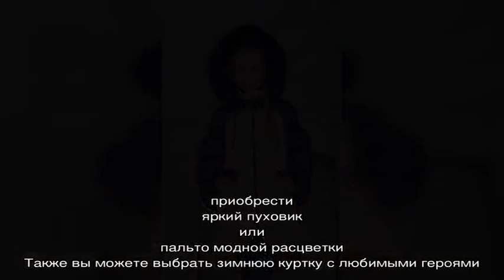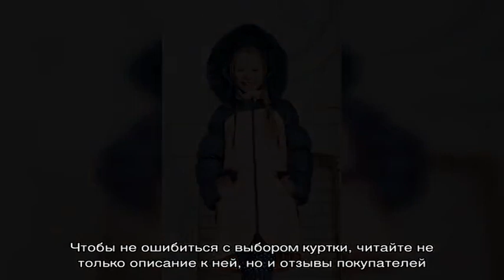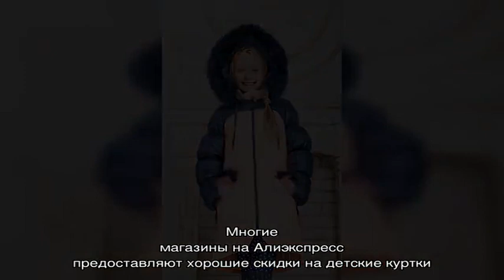Куртки для девочек демисезонные и зимние: мода 2021-2022 года, 54 фото. Распродажа детских курток .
Куртки для девочек демисезонные и зимние: мода 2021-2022 года, 54 фото. Распродажа детских курток на девочек в интернет магазине — зима, весна, осень 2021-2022 года: обзор, каталог с ценой, отзывы, фото